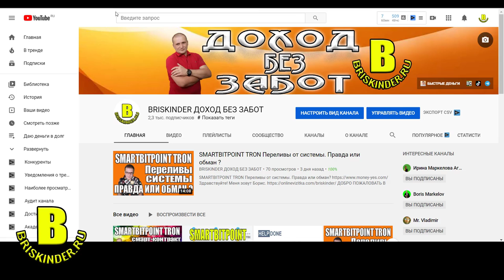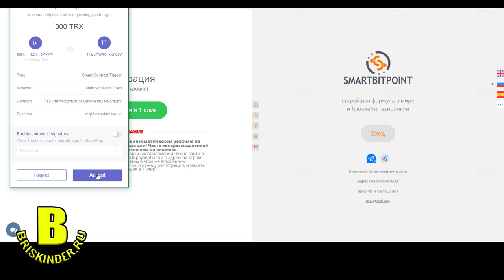Как в 3 шага стать богатым, успешным и счастливым Инструкция к процветанию